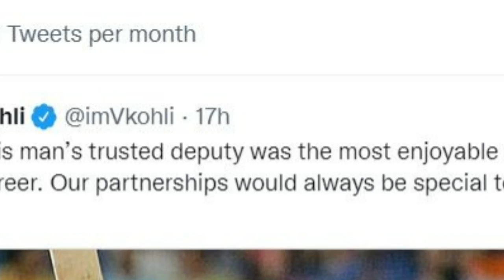தோனியின் புத்தகத்தில் எனக்கு முதலிடம்! விராட் கோலி! | Asia Cup 2022 | Dhoni and Kohli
திடிரென்று தோனியை பற்றி பேசிய கோலி! என்ன நடந்தது! | Asia Cup 2022 | Dhoni and Kohli

dhoni and virat kohli tweet get viral social media tamil news today
virat kholi and dhoni videos tamil
dhoni and kohli friendship tamil

Twitter Page - Must Follow For Very Quick Updates In Tamil 24/7